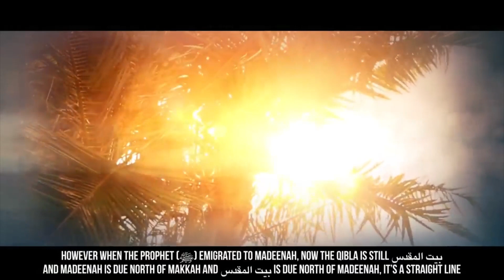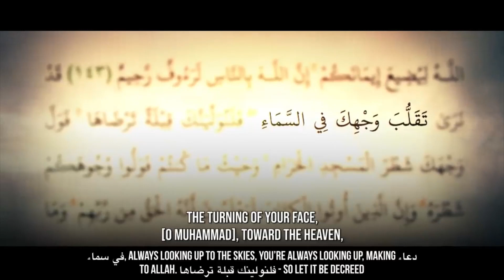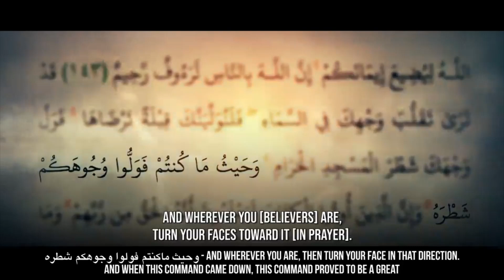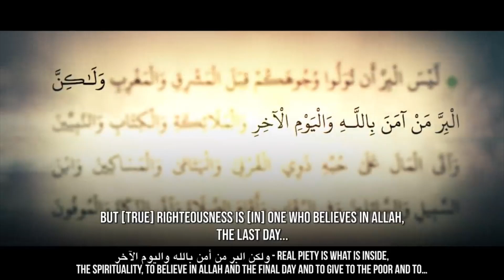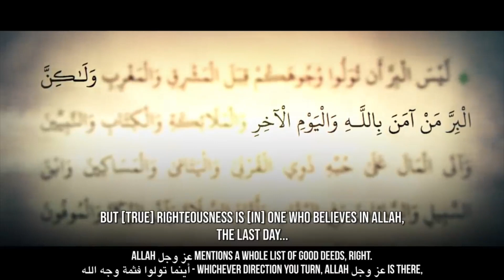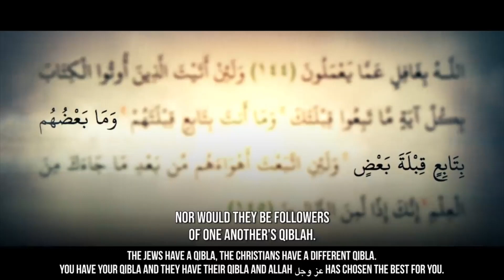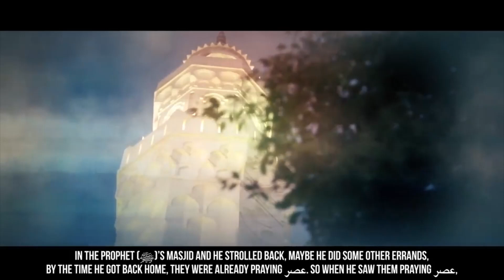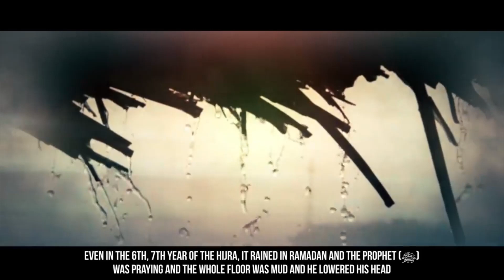Short Series - Episode #28 - When Prophet Muhammad (ﷺ) asked the Angel Jibril (Gabriel) for a favor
Check out this episode and find out why the Prophet Muhammad (ﷺ) asked the Angel Jibril (Gabriel) for a favor

Like & Subscribe and hit the Notifications bell to stay up to date and receive more videos like this, and comment down below to tell us if these series have benefited you